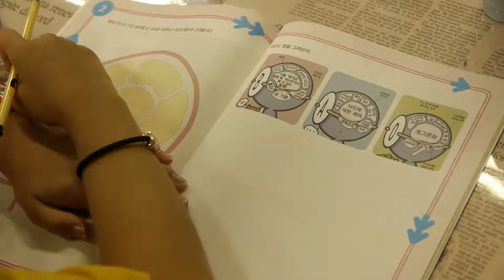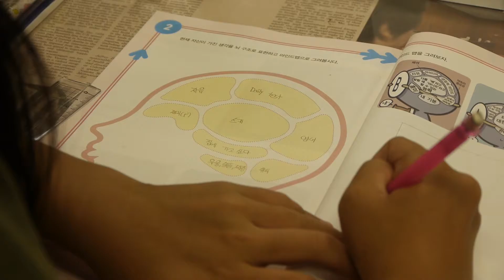2015 summer July 27th MIT